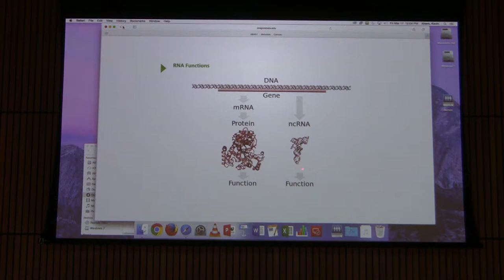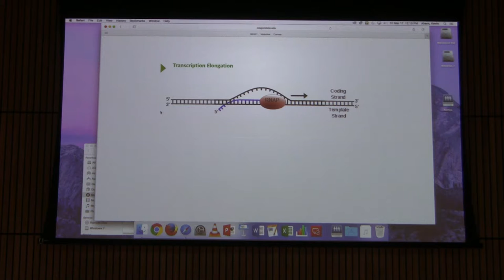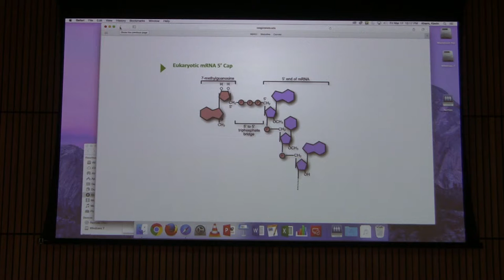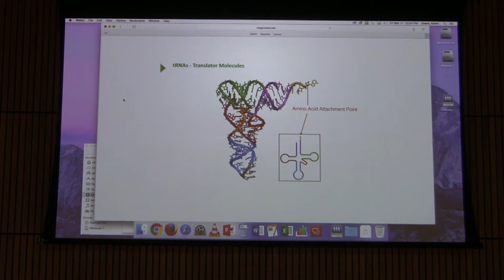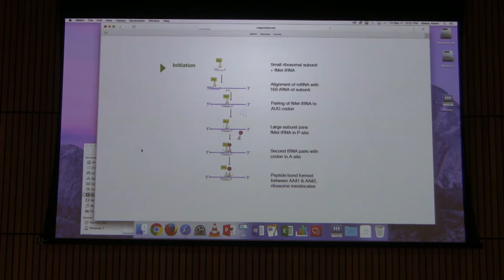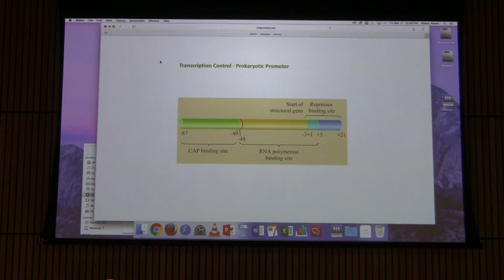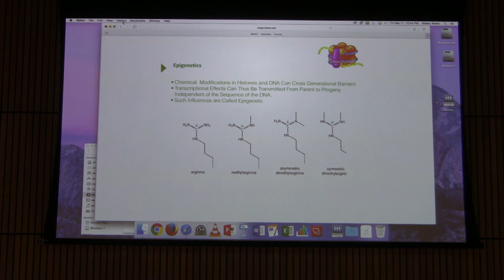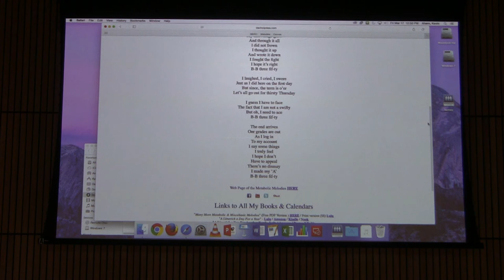Kevin Ahern's BB 451 at Oregon State - Overview 4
Friend me on Facebook at kevin.g.ahern